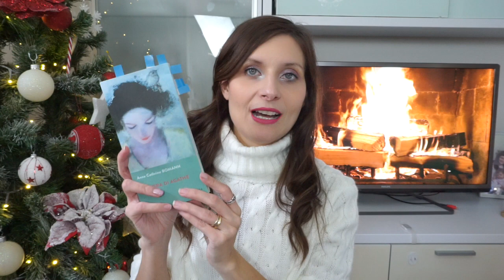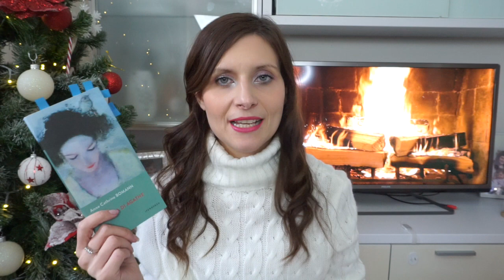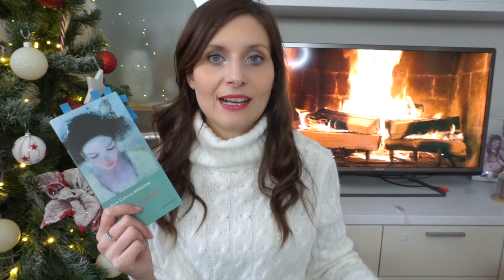I LIBRI più BELLI del mio 2021 !!!!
Ci siamo ragazzi, mi fa sempre stranissimo filmare questo video e fare un po' un bilancio delle letture di quest'ultimo anno.
Vi lascio come sempre di seguiti i link ai libri nominati nel video:

- Sette brevi lezioni di fisica
- L'ora di Agathe
- La città dei vivi
- La prima verità

💗 LA MIA PAGINA AMAZON